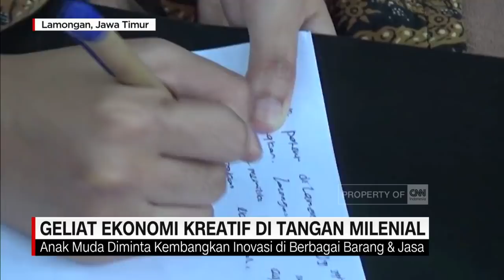Geliat Ekonomi Kreatif di Tangan Milenial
Komite Ekonomi dan Industri Nasional,(KEIN), mengajak kaum milenial, baik Muhammadiyah dan NU bersatu meningkatkan potensi di berbagai daerah di Indonesia. Terutama memperluas sentra-sentra industri kreatif di sektor agrobisnis yang berbeda-beda, agar masyarakat maju dan sejahtera.

Like & Follow Facebook:
CNN Indonesia

cnnindonesiatv